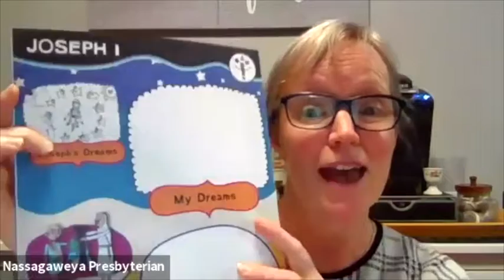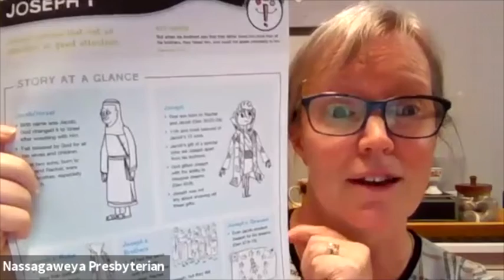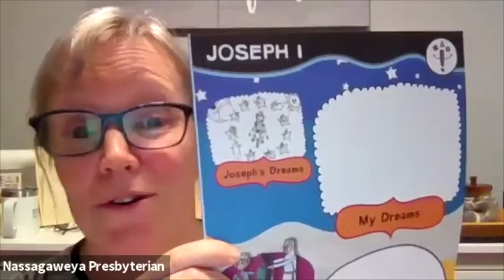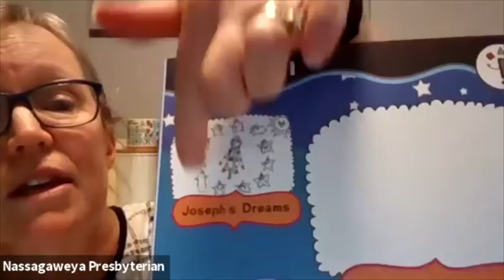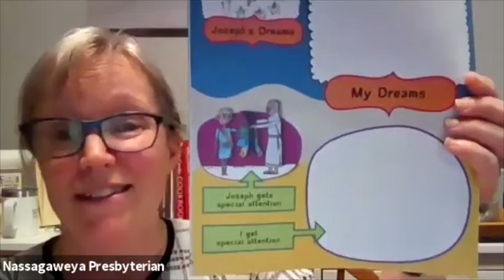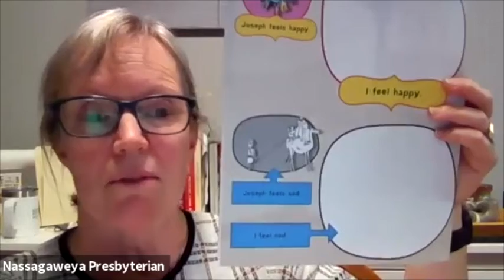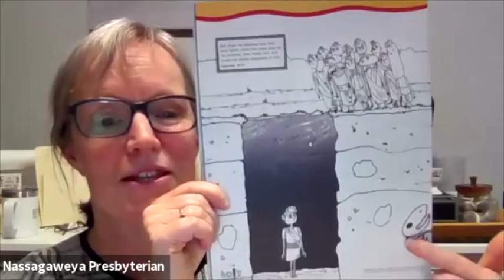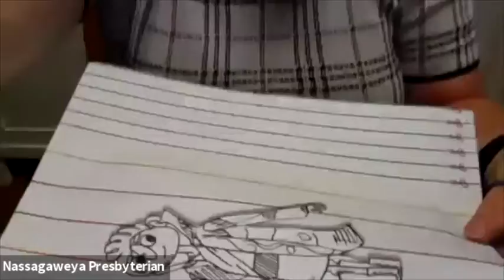Lesson 6 - Joseph I - Gr. 1-2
Before watching this lesson, click the following link to watch the Holy Moly story video.